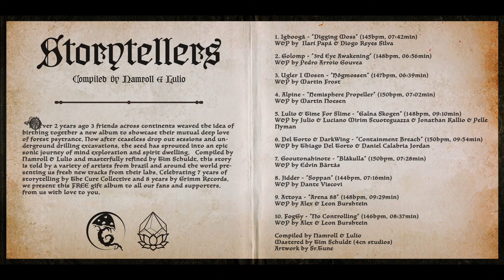Lulio & Time For Slime - "Galna Skogen"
W&P by Julio & Luciano Mirim Scuoteguazza & Jonathan Kallio & Pelle Nyman
From V/A "STORYTELLERS"
Compiled by Namroll & Lulio and masterfully refined by Tim Schuldt, this story is told by a variety of artists from brazil and around the world presenting us fresh new tracks from their labs.
Celebrating 7 years of storytelling by The Cure Collective and 8 years by Grimm Records, we present this FREE gift album to all our fans and supporters, from us with love to you.

Compiled by Namroll & Lulio
Mastered by Tim Schuldt (4cn studios)
Artwork by Sr.Tune